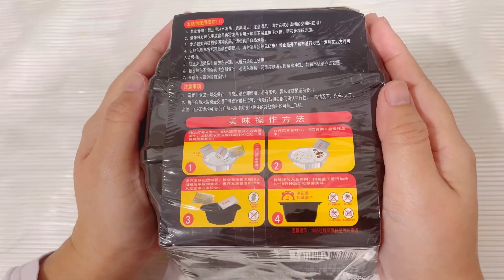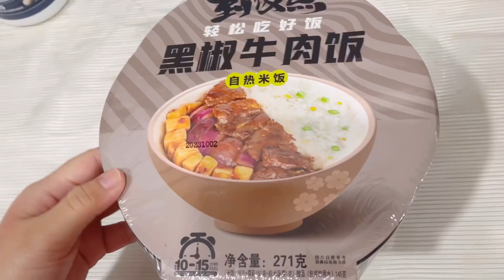Đồ ăn ở CA | Cơm tự sôi ở chợ Nations Mississauga